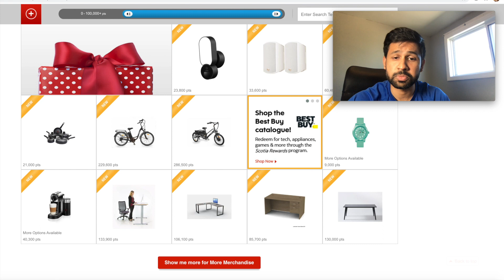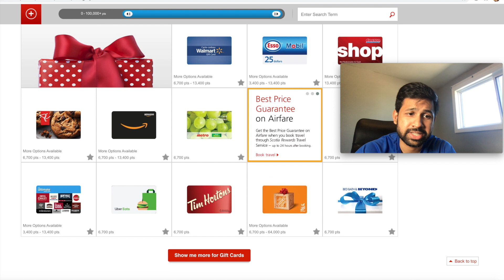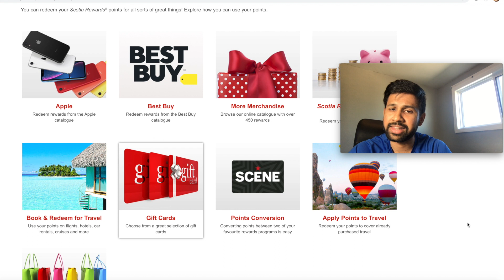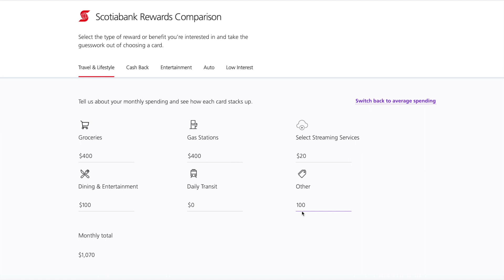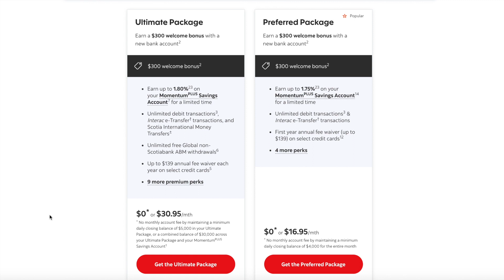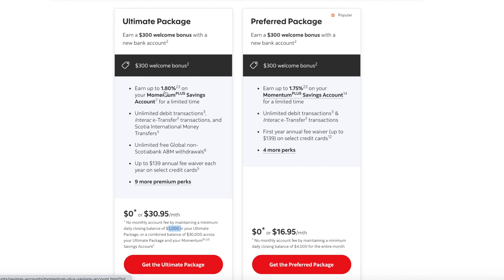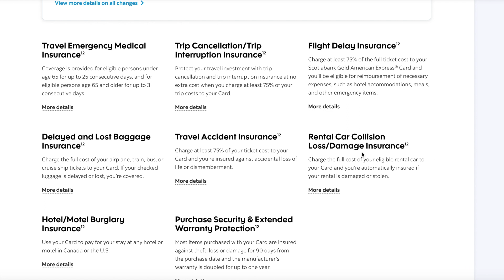Enjoy Free Flights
In this video I am explaining the benefits of the Scotiabank American Express Gold credit card. I am also demonstrating how to book free fights using scotia rewards. Through scotia rewards you can enjoy apple products, products from best buy, flights, vacation, cruises, hotels and rental cars etc.

✔️To get $50 in commission free trades in Questrade, when you deposit $1000

✔️Wealthsimple - Use this Wealth Simple sign up code - C9BDQQ - when you start an account on Wealth Simple to receive $10 dollars referral bonus when you deposit 100 dollars to your Wealth Simple account.